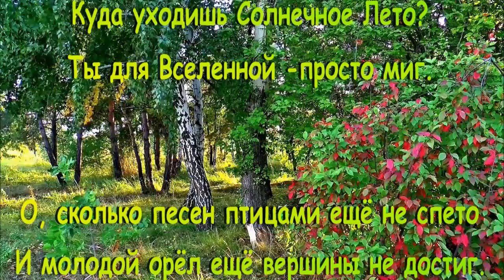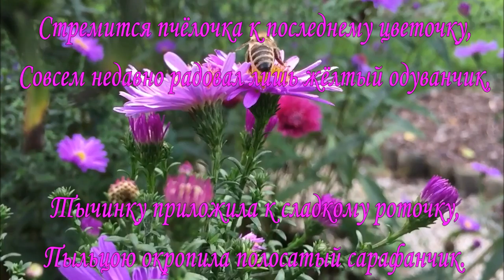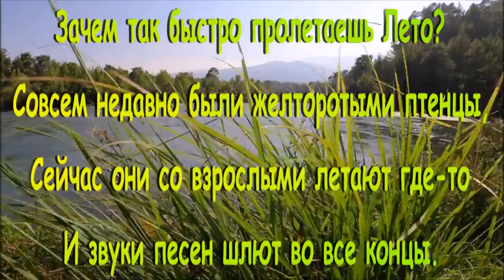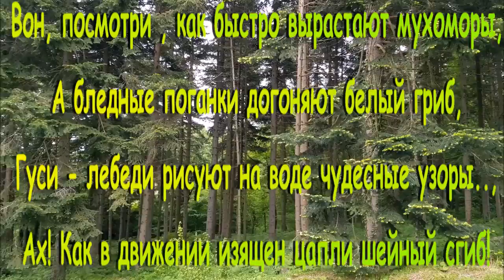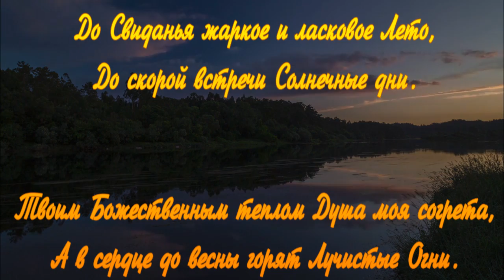МУЗЫКА ДЛЯ ДУШИ - КУДА УХОДИШЬ СОЛНЕЧНОЕ ЛЕТО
Куда уходишь Солнечное Лето?
Ты для Вселенной -просто миг.
О, сколько песен птицами ещё не спето
И молодой орёл ещё вершины не достиг.

Прижались божьи коровки тесным кругом,
Объединяют их ночные холода,
В безмолвии прощаются друг с другом,
Чтоб улететь на небо навсегда.

Стремится пчёлочка к последнему цветочку,
Совсем недавно радовал лишь жёлтый одуванчик,
Тычинку приложила к сладкому роточку,
Пыльцою окропила полосатый сарафанчик.

Машет крылышками бабочка , прощаясь с Летом,
Пожелтели божьи коровки на траве,
Насытилась природа ярко-жёлтым цветом,
Золотые лучики живут в листве.

Зачем так быстро пролетаешь Лето?
Совсем недавно были желторотыми птенцы,
Сейчас они со взрослыми летают где-то
И звуки песен шлют во все концы.

Вон, посмотри , как быстро вырастают мухоморы,
А бледные поганки догоняют белый гриб,
Гуси - лебеди рисуют на воде чудесные узоры..,
Ах! Как в движении изящен цапли шейный сгиб!

Пара уток провожает лето на закате,
Догорающее Солнышко уходит в пруд,
Чтоб на рассвете возродиться в громовом раскате,
Скрываясь в облаках, когда осенние дожди придут.

До Свиданья жаркое и ласковое Лето,
До скорой встречи Солнечные дни.
Твоим Божественным теплом Душа моя согрета,
А в сердце до весны горят Лучистые Огни.

А. Соколов.

Красивая музыка для души, отдыха и хорошего настроения. Окунитесь в чудесный мир гармонии и релакса. Эта романтическая мелодия поможет вам расслабится, приведет в состояние блаженства и покоя, успокоит нервы и унесет все проблемы.